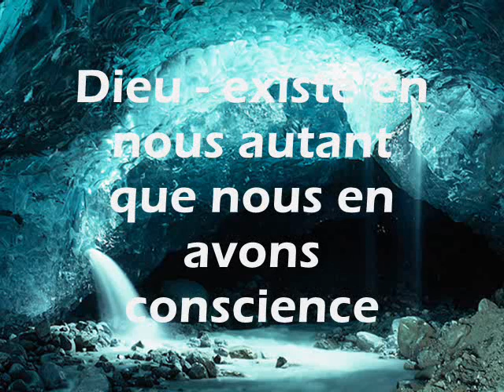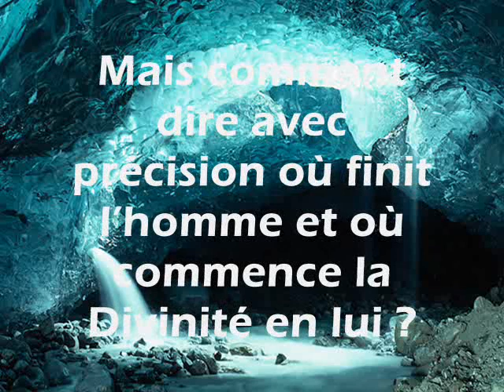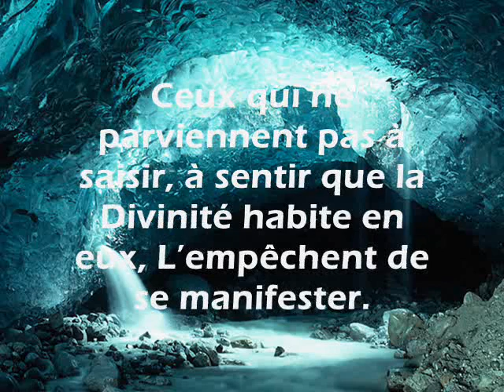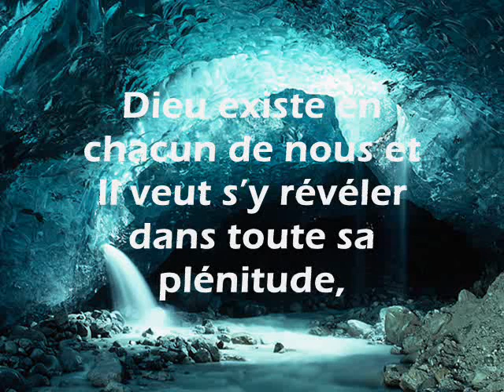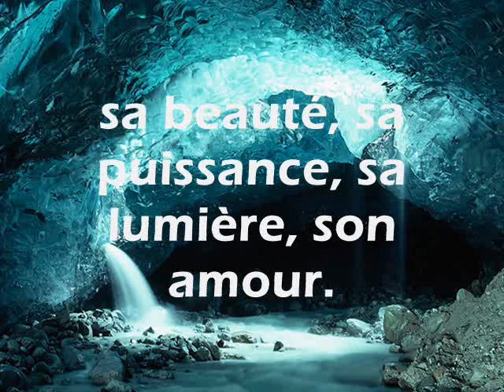Méditation sur musique zen 118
Dieu - existe en nous autant que nous en avons conscience
"Il est écrit dans le livre de la Genèse que Dieu créa l'homme à son image.
Mais comment dire avec précision où finit l'homme et où commence la Divinité en lui ?
C'est impossible ! Nature humaine et nature divine sont si étroitement liées,
imbriquées l'une dans l'autre, qu'on ne peut pas les délimiter.
La Divinité habite dans tous les humains, chez les êtres les plus ordinaires comme chez les Initiés.
La différence entre eux est seulement dans la conscience.
Ceux qui ne parviennent pas à saisir, à sentir que la Divinité habite en eux, L'empêchent de se manifester.
Il est ainsi des êtres, des lieux qui sont privés de la présence divine,
parce qu'ils ne la reçoivent pas, ils ne l'acceptent pas.
Dieu existe en chacun de nous et Il veut s'y révéler dans toute sa plénitude,
sa beauté, sa puissance, sa lumière, son amour.
Mais c'est à nous d'abord de prendre conscience de cette présence pour lui permettre de se révéler et d'agir."